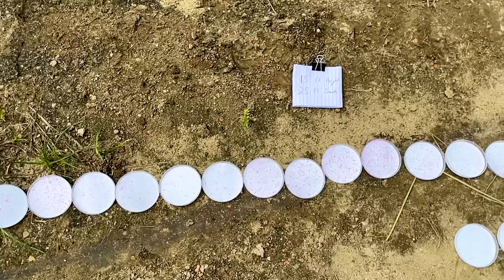Down to Earth: Unmanned Aerial Systems in Agriculture